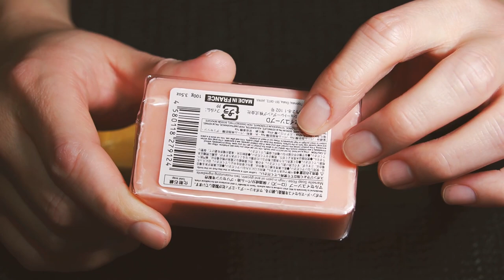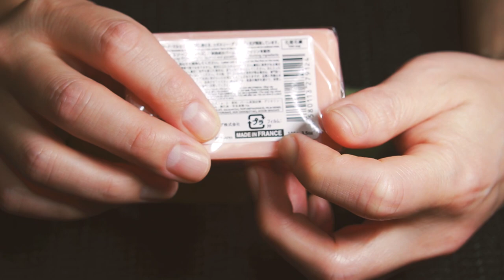ASMR 🧼 CRINKLY Plastic Film & Colorful SOAP 🧽 SLOW Crinkle Crackle Triggers 💤 No Talking for SLEEP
ASMR Soap plastic films crinkle & crackle triggers for relaxing and sleeping😴
🧼 SAVON DE MARSEILLE(Marseilles Soap), so  "Made In France"😉
Softly..Slowly..Gently..touching thin plastic films.
This crinkly sound is absolutely sleepy & relax😴

I LIKE 16:07 crinkle of yellow soap film.
Which sound do you like?
I look forward to hearing you comment😉
I 💕 Plastic Sounds.

✨Recommends✨

💤For those who want to sleep💤
Please listen with a slightly smaller volume.
Good night!

The TASCAM DR-40X is used for recording.
Listen separately using earphones and headphones, as separate sounds are produced from the left and right.

⭐️Gears & tools:
Camera: SONY A6400
Lens: SONY 50mm f1.8 SEL50f18B
Mic: TASCAM DR-40X
Monitor: FEELWORLD F6 Plus
Shock Mount: BOYA BY-C10
Tripods: Velbon VS-443Q
Edit: Adobe Premiere Pro 2020

⭐️What is ASMR:
ASMR (Autonomous Sensory Meridian Response) is a reaction and sensation that humans feel by stimulating to the hearing and vision, and that the brain is irritated.